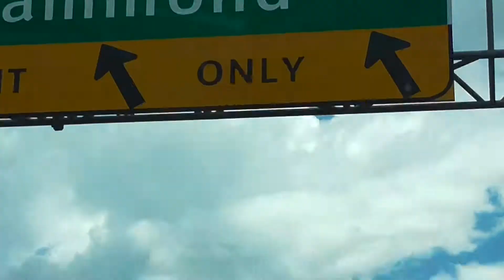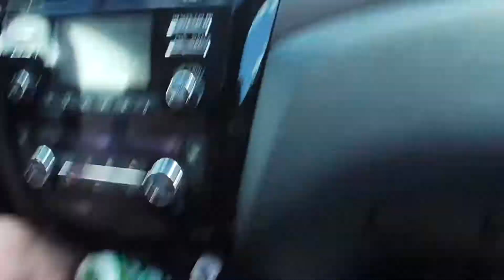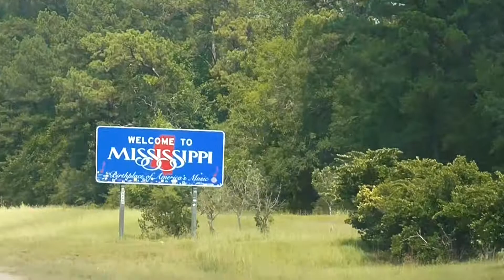Gabe and Bebo Family Travel! Florida Trip Day 1!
Here is Day 1 of our camping trip to Florida! We made stop in Biloxi, MS to stay the night at a hotel.